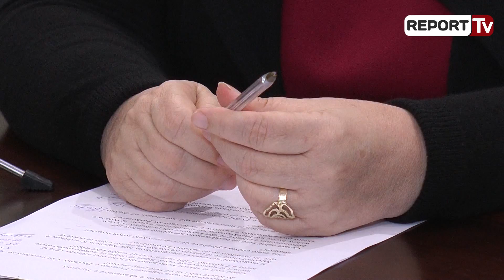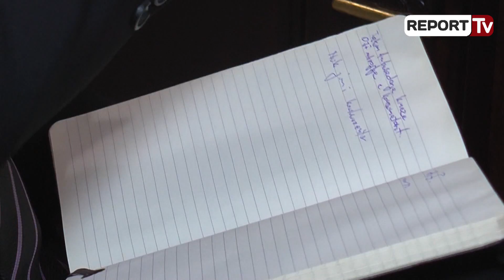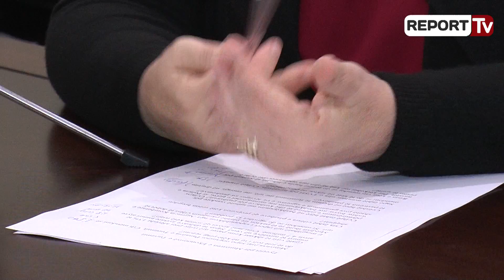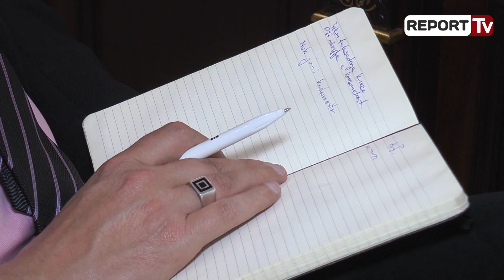Report TV - Speciale - Ekonomi: 4.7 mln turistë në 2016, ja masat për sezonin që po nis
Një seri ndërhyrjesh po ndërmerren nga institucionet përkatëse për përmirësimin e cilësisë së ujërave të plazheve, që nisin nga pastrimi i prurjeve te lumenjve deri te grumbullimi i plehrave në zonat bregdetare.

Në një intervistë për Report TV, Ministrja e Ekoomisë dhe Turizmit Milva Ekonomi komenton raportet e fundit mbi cilësinë e ujërave të bregdetit.

Ajo thotë se e rëndësishme është vijimi i investimeve për këtë qëllim, por edhe njohja e qytetarëve me raportet periodike që analizojnë cilësinë e ujërave.

“Është diçka e trashëguar. po përpiqemi të ngremë ndërgjegjësimin e njerëzve, por kjo kërkon edhe disa investim, të cilat janë në vëmendjen e Ministrisë së Mjedisit.

Ajo po bën një fushatë grumbullimi ndotësish në gjithë lumenjtë e vendit, por ka nevojë për një trajtim edhe më specifik.

Për këtë arsye një pjesë e investimeve shkojnë në këtë drejtim, në grumbullimin e plehrave e krijimin e landfilldeve”, thotë Ekonomi.

Sipas Ekonomit, në vitin 2016 në total 4.7 milionë turistë pushuan në Shqipëri, shifër që pritet të rritet në vitin 2017.